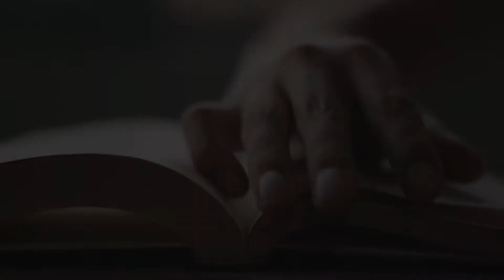How I made an abandoned house diorama from cardboard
This is how I made an abandoned house diorama.

Alan Walker - I Don´t Wanna Go (Instrumental-FL Studio Remake)
WINYELLE - 8BIT LOVE
Alan Walker - Different World